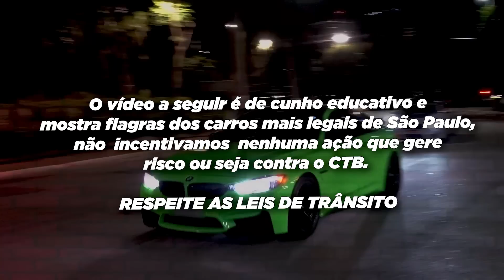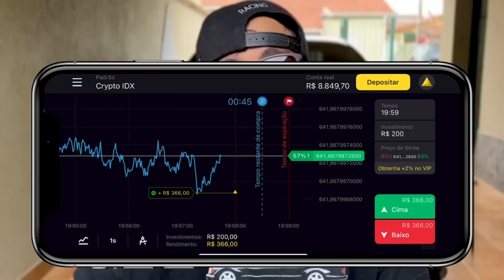3 BMWs FAZENDO DRIFT NA AVENIDA *não é clickbait*